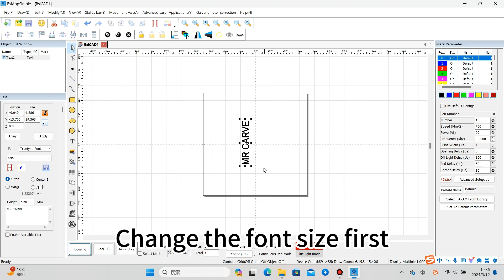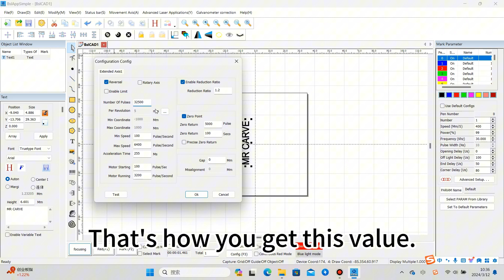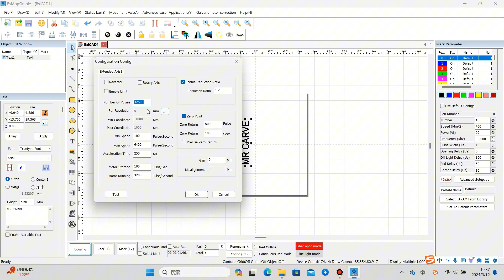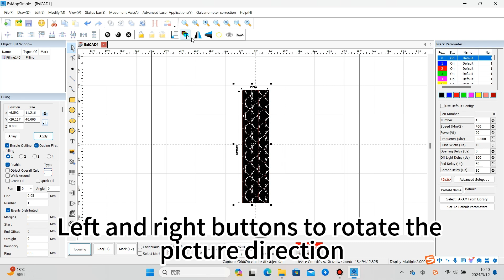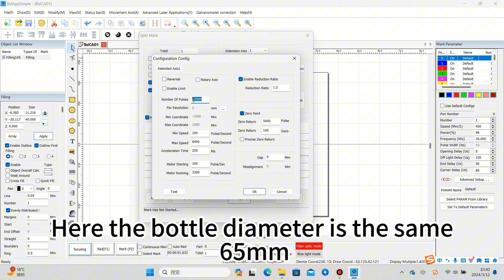DAJA M4/M1 Machine with Rotating Axis User Guide - English